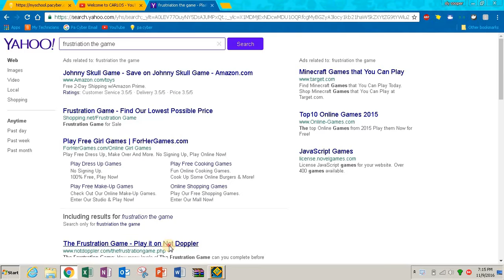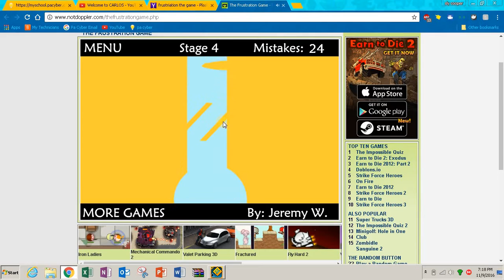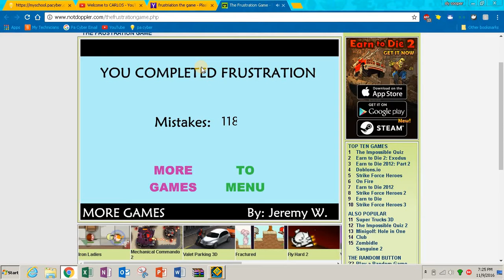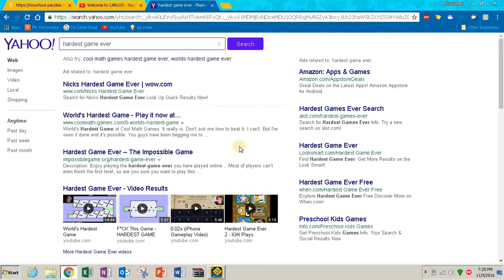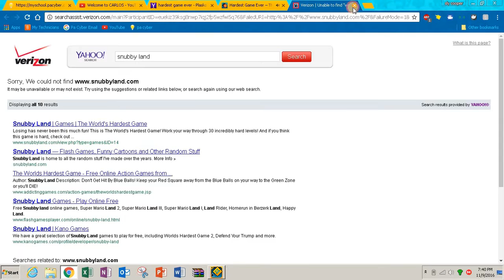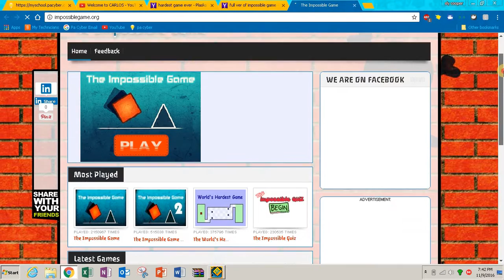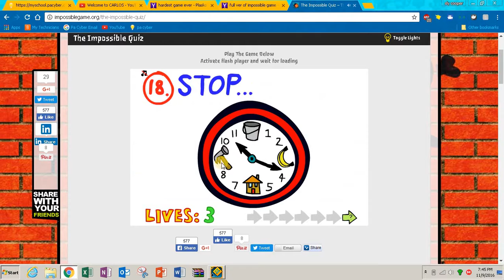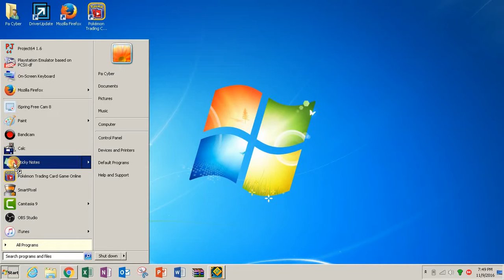THE FRUSTRAITON TEST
we play 3 games the are rageduceing so yeah ENIMEMS LOVE THE WAY YOU LIE YOUR FAVORITE MARTIONS COVER